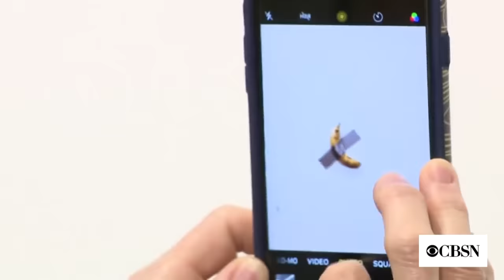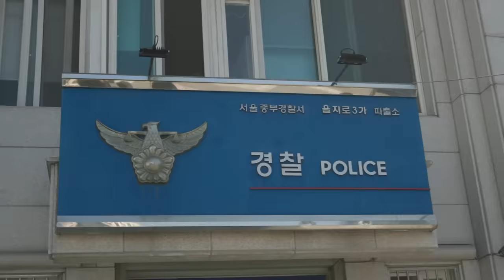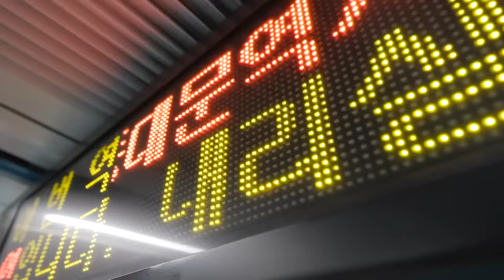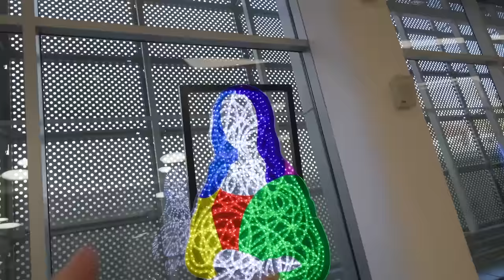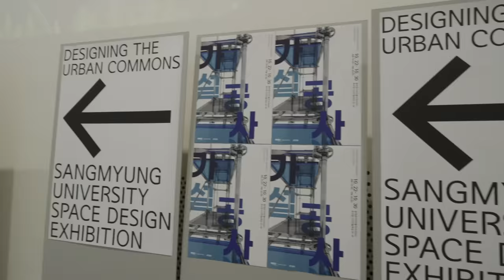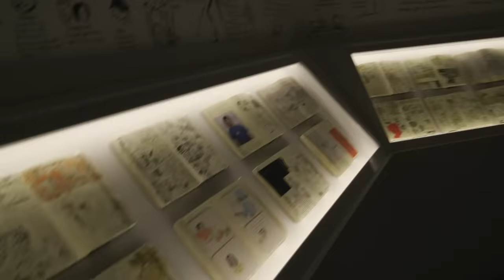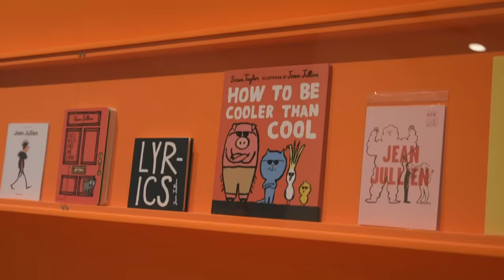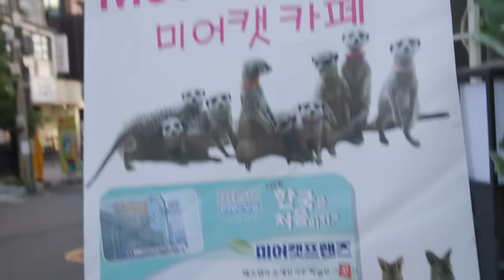Kafić sa Divljim Životinjama - Koreja Vlog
Otišli smo u poznati kafić u Koreji.
U njemu se nalaze razne životinje iz zoo vrta.